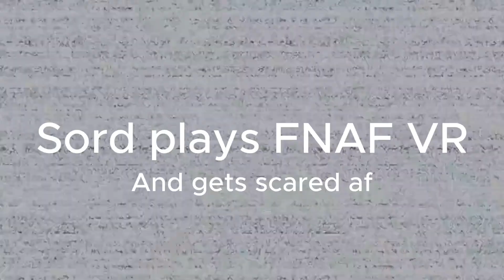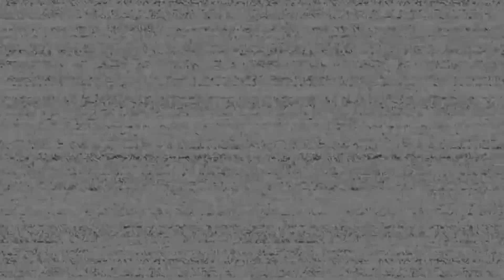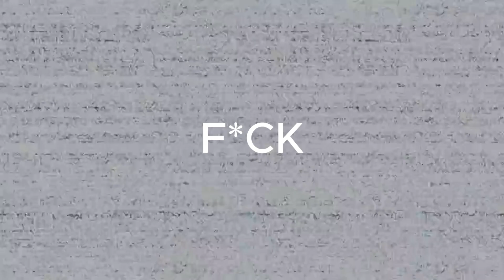FNAF VR: The World's Finest Scare Simulator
I got scared :D